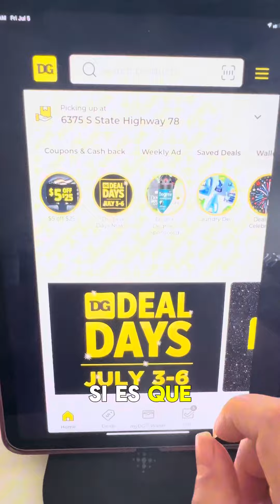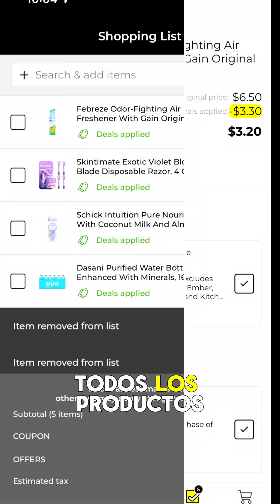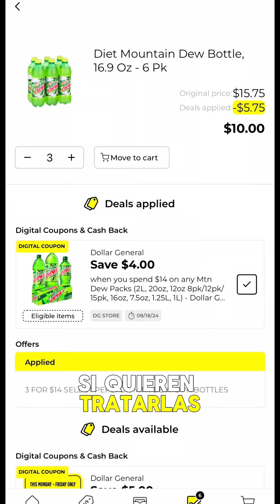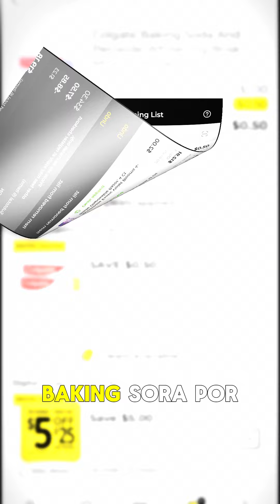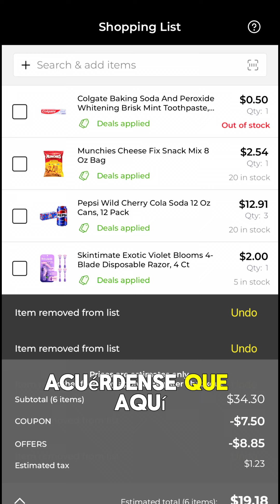🚨DG 🚨 super oferta en soda 🥤 o Agua por solo $1.65 ✅ Termina 7/20